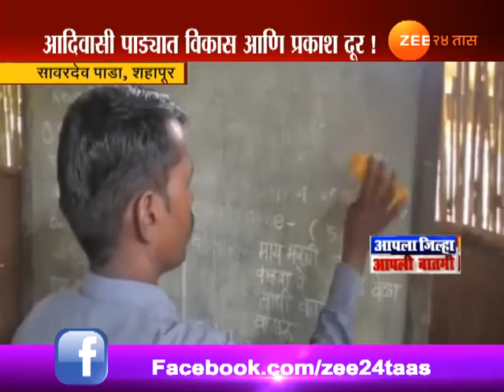Shahpur,Savar Dev Pada No Light And No Water After 70 Years Of Independance